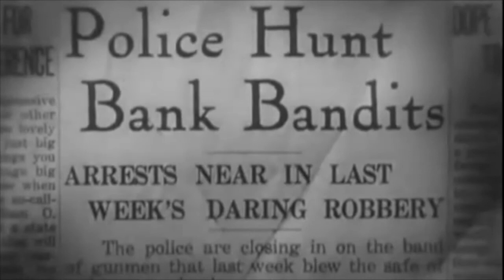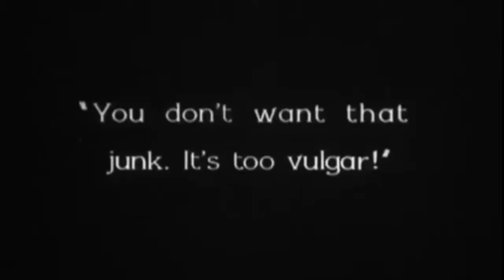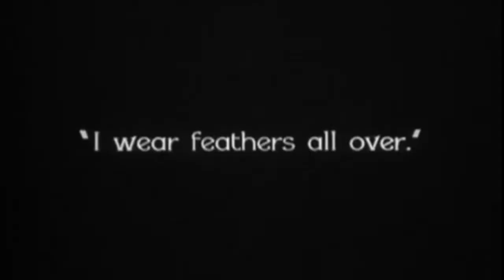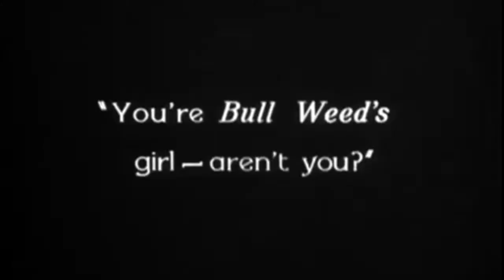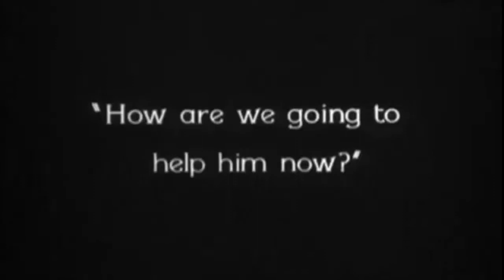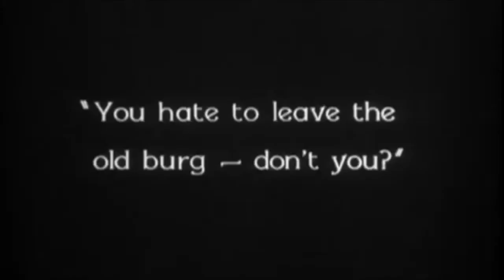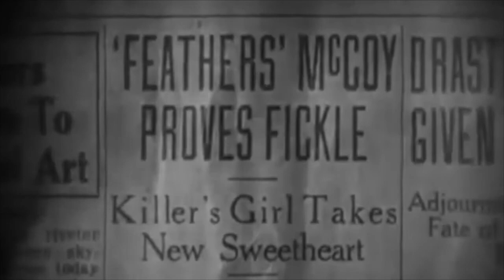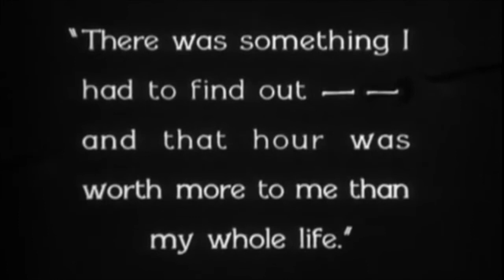GANGSTER MOVIE *FULLMOVIE* ♫MUSIC BY HARRY CLIFF JR♫